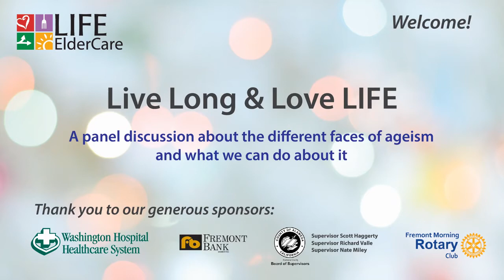Live Long & Love LIFE a panel discussion on ageism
Live Long & Love LIFE is one of the first webinars ever to tackle the complex issue of ageism. It approaches the topic from a variety of angles to present a nuanced discussion about how to approach aging with the positivity and connection that promotes well-being and healthy longevity. It also explores the effects that both racism and ableism can have on the experience of aging.

Host: Patricia Osage, LIFE ElderCare Executive Director
Moderator: Donna Griggs-Murphy
Guests: Josh Kornbluth, Ashton Applewhite, Evelyn Reynolds, and Tony Lewis.